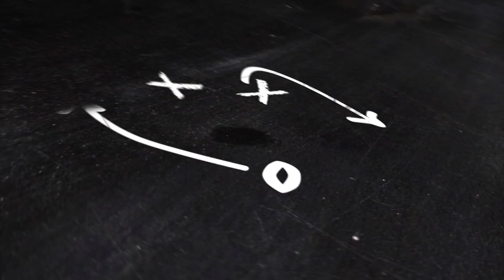FBGP's FCS Kickoff 2018 MEAC Season Preview - Team Preview